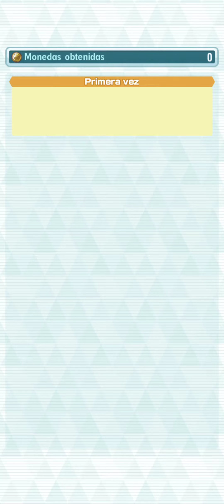Un combate desafiante contra Gerania | Un regalo invernal | Pokémon Masters EX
Evento episódico.